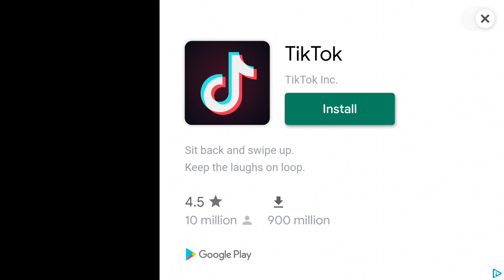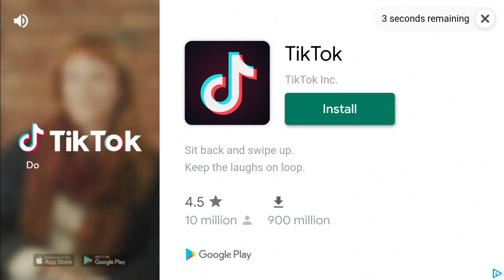For fighter jets war plane game lovers must watch play download from play store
Ww2 war plane games figher jets nice entertaining games must watch